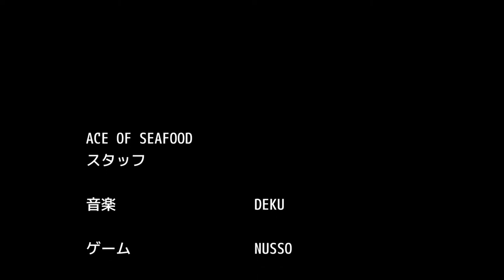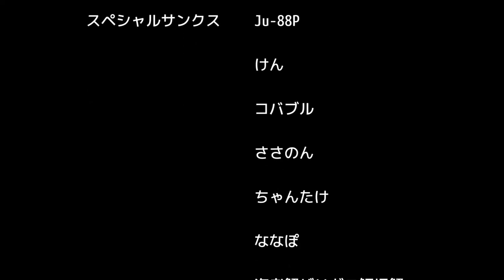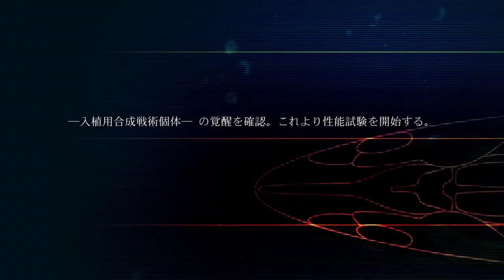Ace of Seafood（エース・オブ・シーフード）～海産物の王～ #9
三国志大戦、TEPPEN、iPhone/iPadゲーム、ボードゲームなどの実況動画配信をしています。ストラテジーゲームが好きです。

ネルログ（ゲーム攻略、ゲームレビュー、日々の雑記）